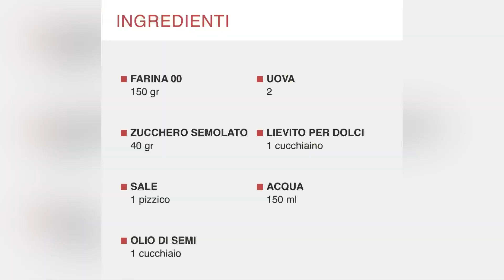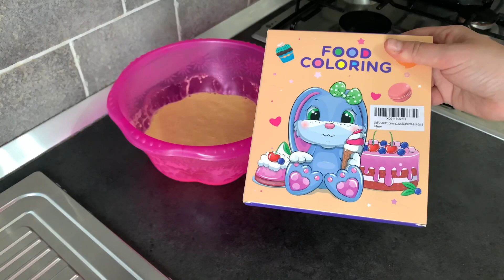Oggi siamo artisti 🤩 PANCAKE ART! Un ospite speciale a cena! 🤗